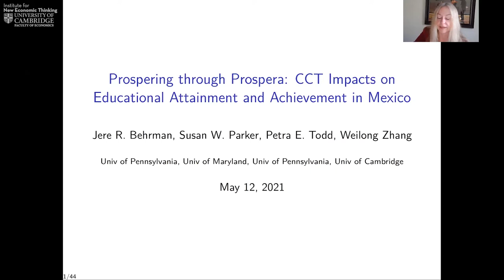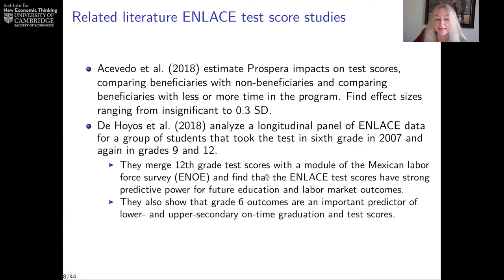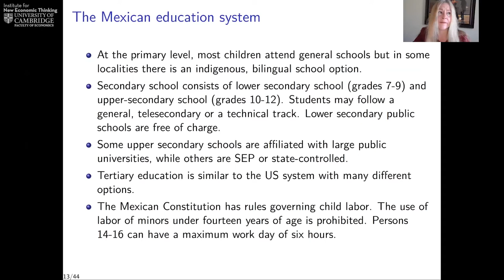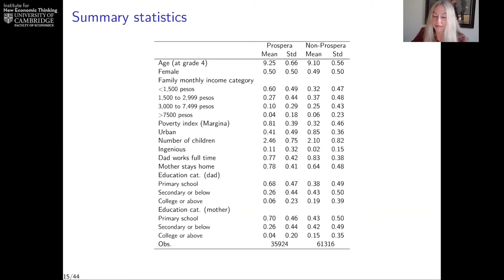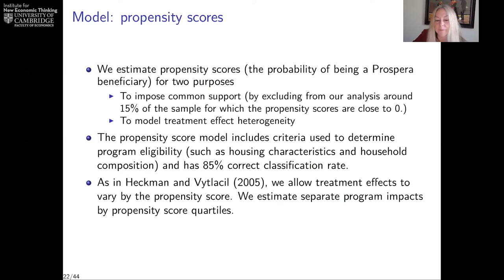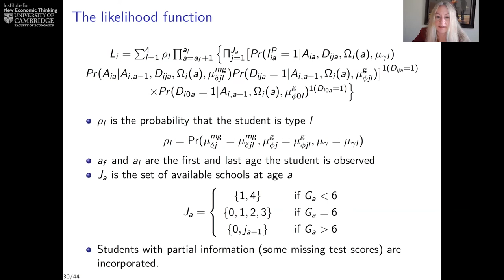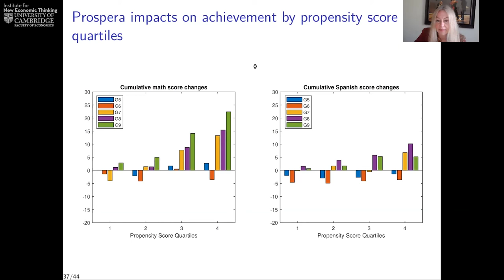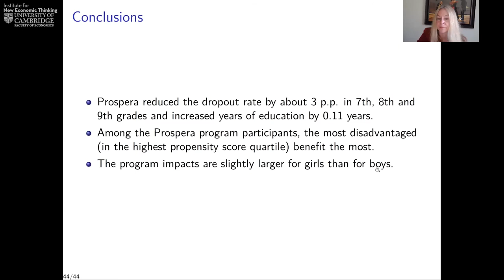Cambridge-INET: Early Life Skills and Human Capital Development Mini Conference - Petra Todd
Prospering through Prospera: CCT Impacts on Educational Attainment and Achievement in Mexico
Petra Todd, Edmund J. and Louise W. Kahn Term Professor of Economics at University of Pennsylvania, will present a dynamic model of student enrollment, school choice, academic achievement and grade progression to evaluate the impacts of Mexico's conditional cash transfer program.
Presenter: Petra Todd (University of Pennsylvania)
Co-author(s): Jere Behrman, Susan Parker, Weilong Zhang